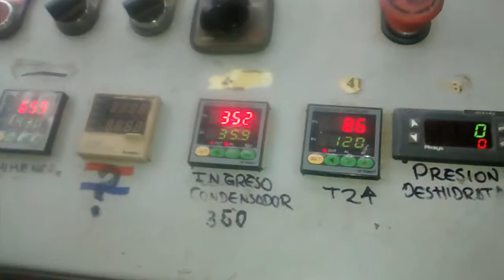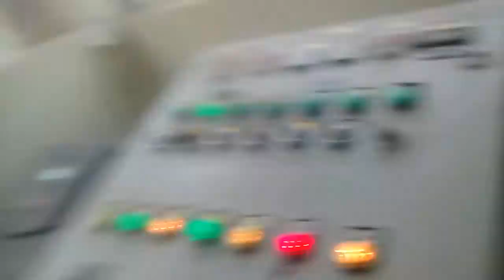CONTROL DE PARAMETROS OPERACIONES Y PROCESOS REFINACION ANGEL BREÑA - REFINERA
OPERACIONES Y PROCESOS ANGEL BREÑA -  REFINERA